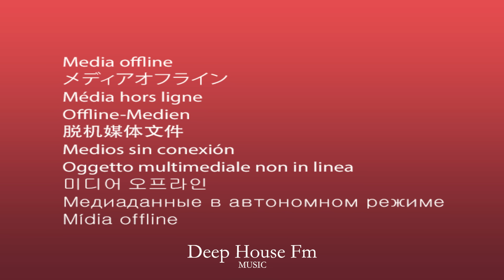Deep House Music - Best of Ethnic Chill & Deep House Mix [1 Hours]